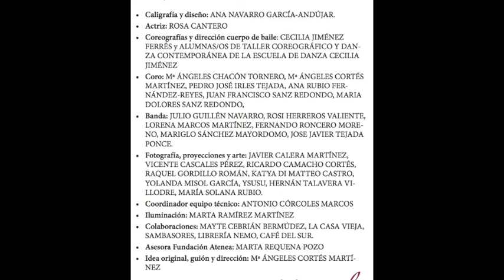MUNUS ESTRENO ESCENA 7 QUISTE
MUNUS es un espectáculo homenaje a la naturaleza femenina encarnada en el cuerpo de la mujer. Con la palabra sumeria Munus (mujer) nos acercamos a la primera lengua escrita para recuperar la visibilidad en el mundo. Palabras escritas y dichas para crear orden simbólico.

MUNUS, como mujer preñada de simbolismo, ritmo, sensualidad, energía, comunidad y juego, comparte la alegría del reencuentro con la identidad femenina alejada del victimismo, el miedo o el rencor. A lo largo de 9 escenas como 9 meses de gestación con 9 palabras, 9 canciones, 9 coreografías y 9 proyecciones, surgirán símbolos y metáforas que nos adentrarán en las contradicciones de sentirse mujer en un mundo regido por las normas que la naturaleza masculina ha impuesto.

En MUNUS vais a encontrar fusión de músicas de raíz con otros estilos, arte visual, danza contemporánea y caligrafía en directo para celebrar la bendición de ser mujer.

Las personas que participan en este proyecto de forma totalmente desinteresada y altruista son:

PARTICIPANTES:
• Caligrafía y diseño: ANA NAVARRO GARCÍA-ANDÚJAR.
• Actriz: ROSA FERNÁNDEZ CANTERO.
• Coreografías y dirección cuerpo de baile CECILIA JIMENEZ FERRÉS.
• Coro: Mª ÁNGELES CORTÉS MARTÍNEZ, Mª ÁNGELES CHACÓN TORNERO, JUAN FRANCISCO SANZ REDONDO, ANA RUBIO FERNÁNDEZ-REYES, MARIA DOLORES SANZ REDONDO, PEDRO JOSÉ IRLES TEJADA.
• Banda: FERNANDO RONCERO MORENO, JULIO GUILLÉN NAVARRO, ROSI HERREROS VALIENTE,  MARIGLO SÁNCHEZ MAYORDOMO, LORENA MARCOS MARTÍNEZ. JOSE JAVIER TEJADA PONCE.
• Coordinador equipo técnico: ANTONIO CÓRCOLES MARCOS
• Iluminación: MARTA RAMÍREZ MARTÍNEZ
• Fotografía, proyecciones y arte: JAVIER CALERA RUBIO, VICENTE CASCALES PÉREZ, TERESA CORTÉS MARTÍNEZ, YOLANDA MISOL GARCÍA, KATYA DI MATTEO CASTRO,  RICARDO CAMACHO CORTÉS, RAQUEL GORDILLO ROMÁN, YSUSU, HERNÁN TALAVERA VILLODRE y MARÍA SOLANA RUBIO.
• Colaboraciones: MAYTE CEBRIÁN,  LA CASA VIEJA, LIBRERÍA NEMO Y CAFÉ DEL SUR.
• Idea original, guión y dirección: Mª ÁNGELES CORTÉS MARTÍNEZ
• Ayudante de dirección: PEPA ESTEVEZ ORTEGA.
• Representante Fundación Atenea: MARTA REQUENA POZO
• Grabación y edición del vídeo del espectáculo: ANTONIO RODRÍGUEZ

AGRADECIMIENTOS:
• DIPUTACIÓN DE ALBACETE y al equipo técnico del Teatro de la Paz
• VANESSA RAVIRA, AMAYA ZABALA Y NIEVES MURIEL, Por ser inspiración para este trabajo.
• MÓNICA Y RICHARD, por sus fotografía neuronales.
• GIOVANNA PERES Y EL GRUPO DE GANCHILLO DE LA CASA VIEJA por su ayuda y sus ideas.
• PACO PARRAS, por la Txalaparta y la “Boyaca”.
• A RONCHO Y NATALIA, por la grabación de este vídeo.
• A ANA CORREA, JESÚS ESPADAS Y PACO SÁNCHEZ por las fotografías.